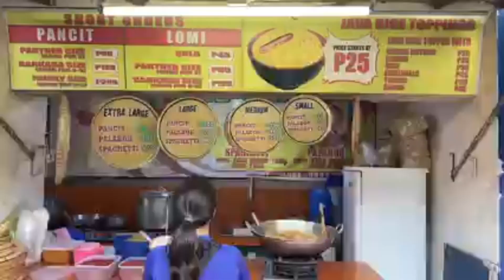Binalonan, Pangasinan - Street Food & Local Market Tour | Yago Belmoro